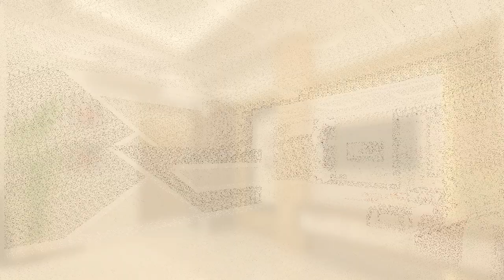Adarsha Palace Hotel Room || Introducing Slide Video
For any queries please call us directly at 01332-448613.
Our Location: Chuknagar Bazar, khulna Road, Dumuria, 9252, Satkhira, Bangladesh